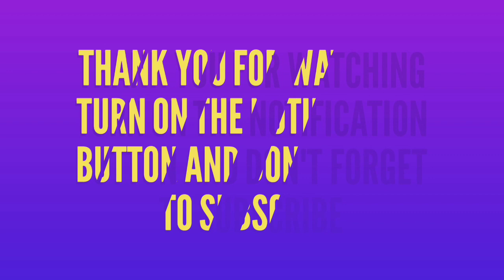What happens if you don't wear the HAZMAT SUIT☢️🤔 | last day on earth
this video is about the new update v.1.11.1 it's all related to sector 7 the power Armor has been broken so we have a new type of suit the HAZMAT SUIT
which will protect its from the harmful rays of radio active